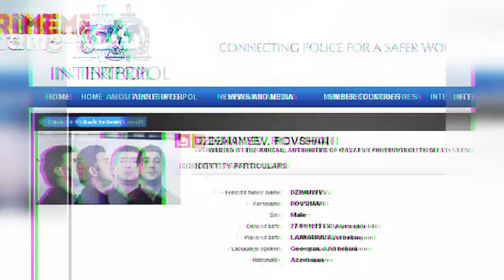Azərbaycan klanının nəzarətçisi qanuni oğru Baxış Əliyev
Diqqət! Müəllif hüquqları CrimeTimeRu kanalı tərəfindən qorunur. Müəllifin icazəsi olmadan başqa kanala yüklənən video və səs yazıları xəbərdarlıq olmadan şikayət olunacaq. Bu isə kanalınızın bağlanmağına səbəb ola bilər.